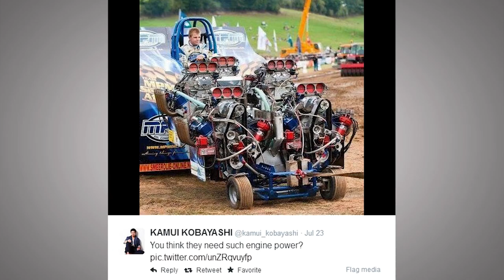Kamui Kobayashi F121 - Episode 8 (HD)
It's the halfway point in the F1 season, the sun is shining and i call my old friend and current Caterham F1 driver Kamui Kobayashi to grill him with your questions in this week's F121.

Pick up a copy of Jake's F1 autobiography, "The Inside Track: Paddocks, Pit Stops and Tales of My Life in the Fast Lane"